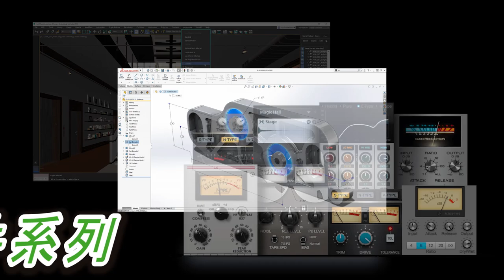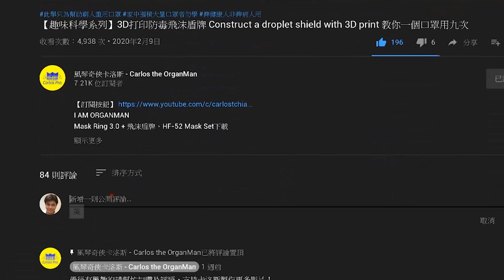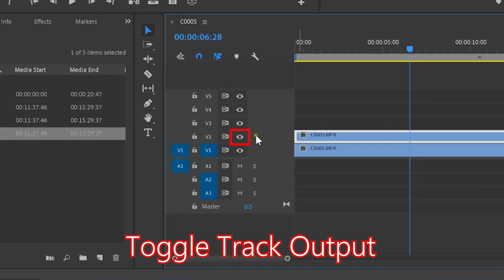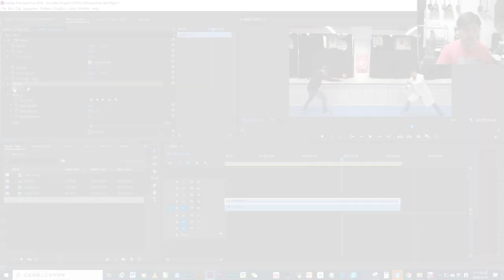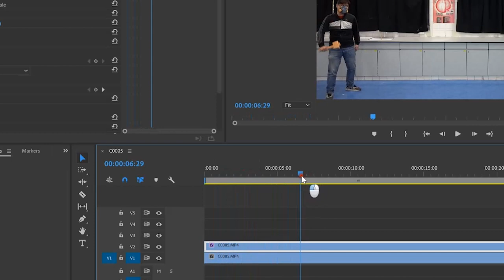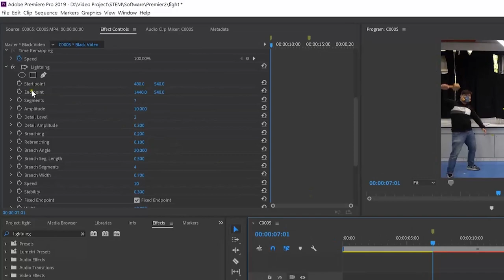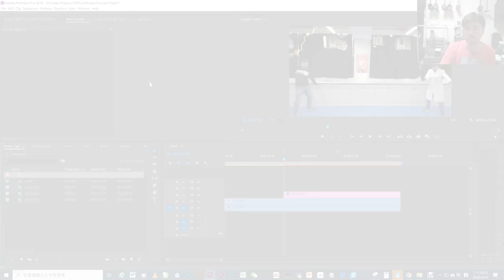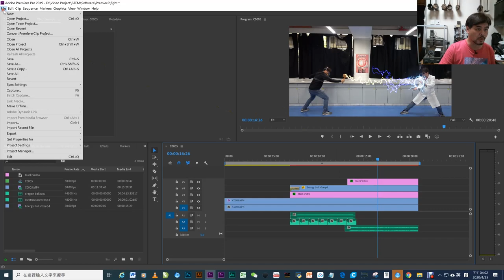【應用軟件系列】Premiere分身特效 Cloning Effect in Premier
Cloning Effect:
一個人如何分飾多角？只需要一個穩固的腳架，加上Premiere便可以了！Premiere的用途千變萬化，近年已經不需用After Effects都能做到大部份想做的剪輯工作。今天卡洛斯又來預備了Premiere的分身教學，還會解釋如何製做閃電特效，教你如何一個人完成炫皓特效！！！